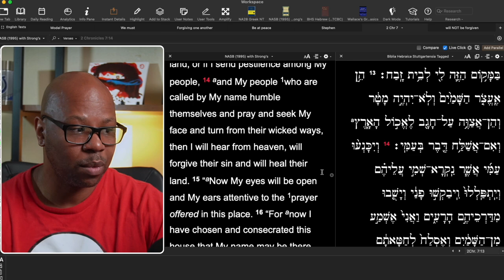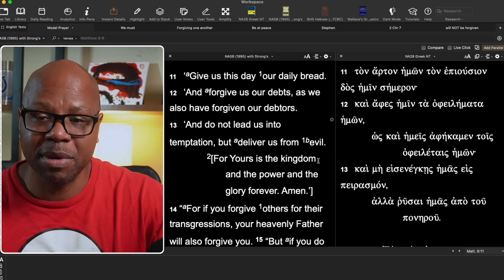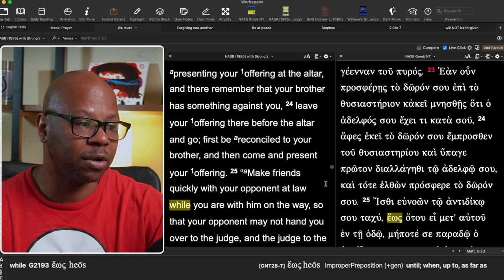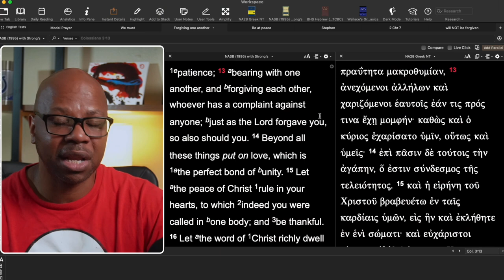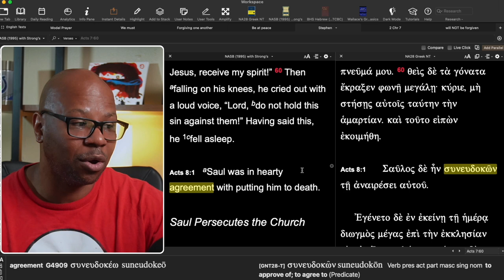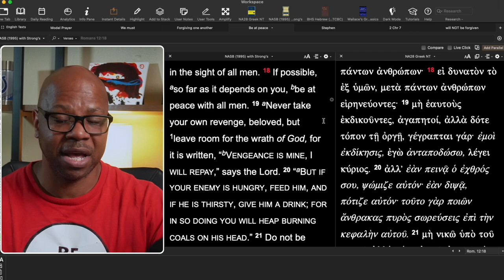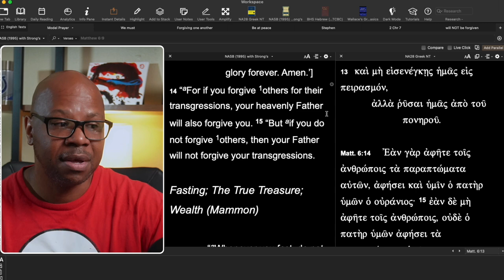Are Christians Required to Forgive?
What if I don't forgive?